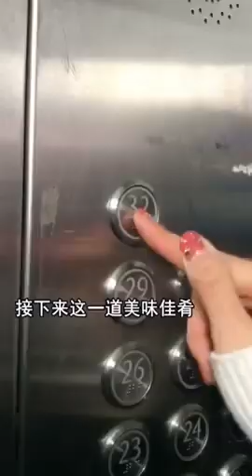Tiktok / DouYin China Best Funny Video 2019